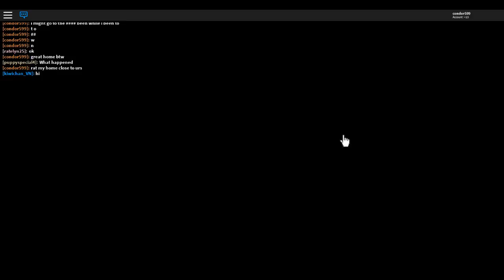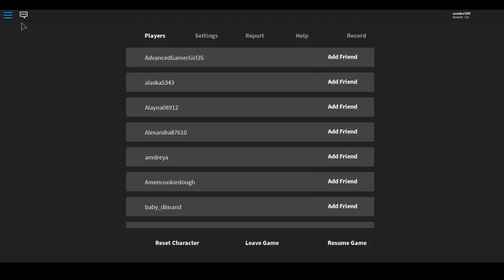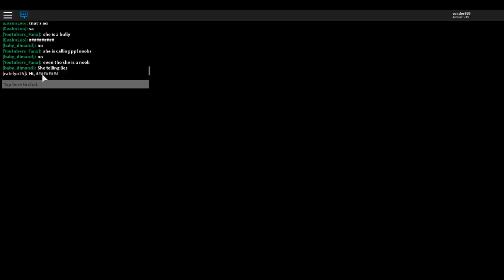a tour of a frireds home (meepcity)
to day we play meepcity with ratelyn25